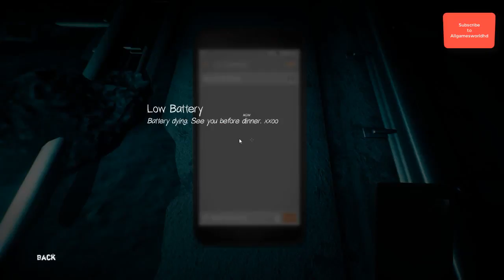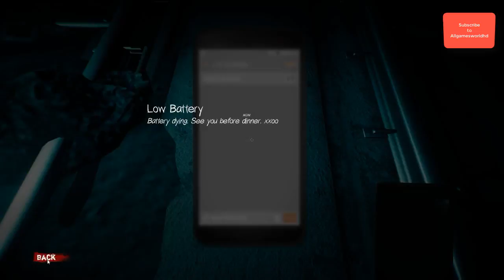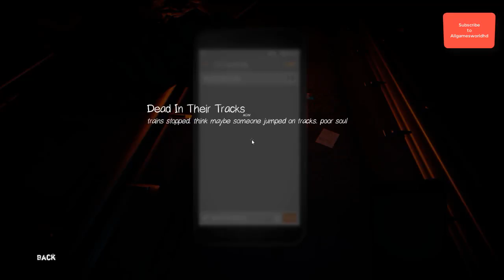Bring to Light Gameplay (PC game)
Bring to Light  PC Gameplay,walkthrough,review,playthrough,no commentary.